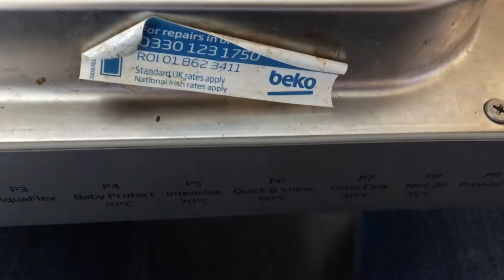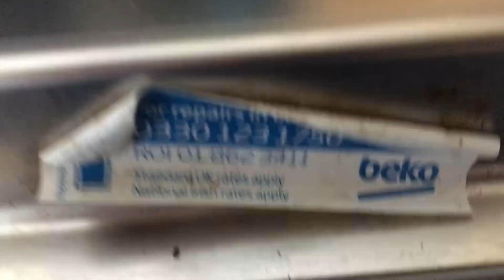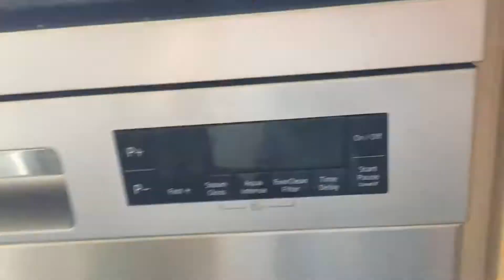Hello beko dishwasher 😂😂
Hello beko 😂😂😂😂